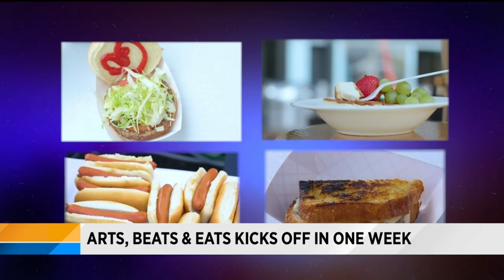2018 Arts, Beats and Eats kicks off next week in Royal Oak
Local 4's Priya Mann talks with Jon Witz, the organizer of Arts, Beats and Eats, and Cheston Carson, the event manager of the Detroit Shirt Company, to talk about the 2018 Arts, Beats and Eats festival in Royal Oak.